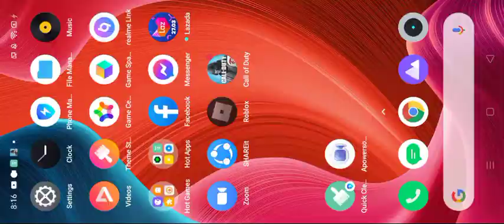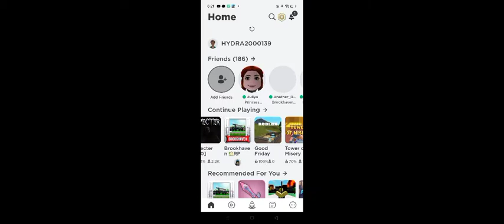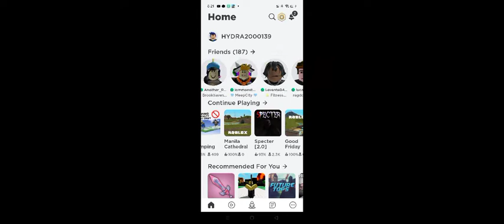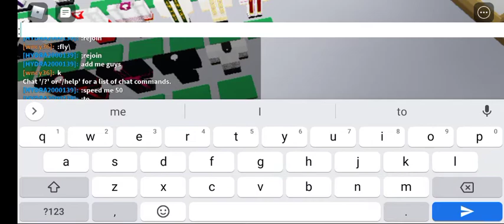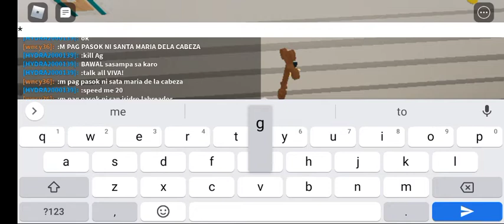Procession Of Santa Maria De Cabeza And San Isidro Labrador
tomorrow is the feast of chair of saint peter